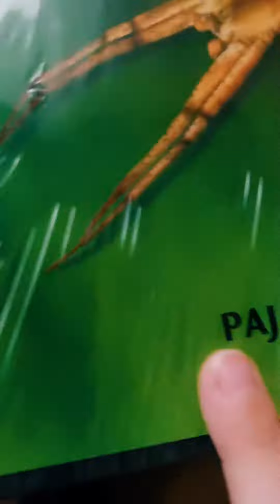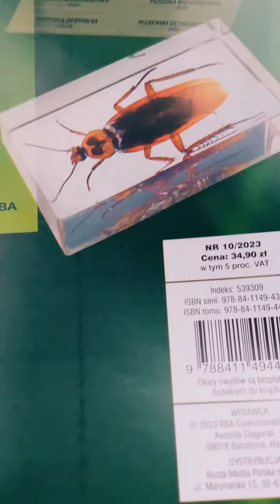kolekcja prawdziwe owady pajęczaki I inne robaki część 10 pająk darownik z Turcji